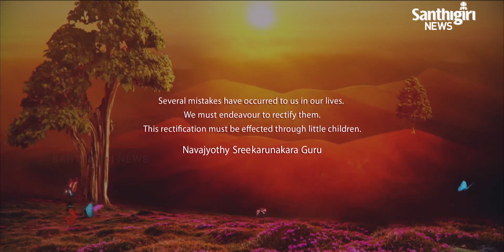Today’s Guruvani - English | 13 - 07 - 2021